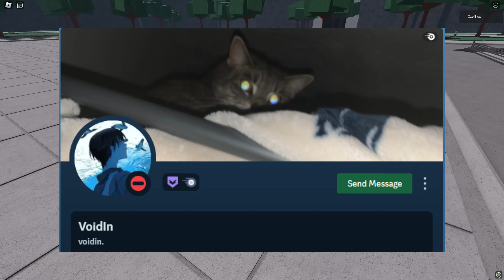NEW ZOMBIE MAN REWORK + NEW FINISHERS CONCEPT IN THE STRONGEST BATTLEGROUNDS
What is Roblox? Imagine stepping into a boundless digital universe where the only limit is your creativity. Roblox serves as an online hub, akin to a virtual playground and studio, where individuals of all ages can come together safely to engage, create, and have a blast while learning new things. What sets Roblox apart is its community-driven nature - almost everything you see within Roblox is crafted by its own members! While primarily geared towards teenagers aged 13 to 18, Roblox warmly welcomes participants of all ages to join in the fun. Upon entering this digital realm, each player customizes their own unique avatar, setting the stage for endless adventures. You can explore diverse landscapes, connect with others through chat, dive into exciting games, or team up on innovative projects. Every player also receives their very own plot of virtual land and a toolkit brimming with possibilities. From constructing towering skyscrapers to designing intricate games or even crafting virtual masterpieces yet to be imagined, the creative potential knows no bounds. And here's the best part: your initial plot of virtual land is entirely free! By actively participating and creating within Roblox, players can earn special badges and Roblox currency known as "Robux." With Robux in hand, you gain access to an extensive online catalog where you can indulge in avatar customization, snag premium building materials, and unlock interactive components to enhance your creations further. In essence, Roblox isn't just a game - it's a vibrant community-driven platform where imagination reigns supreme, and the possibilities are truly endless.